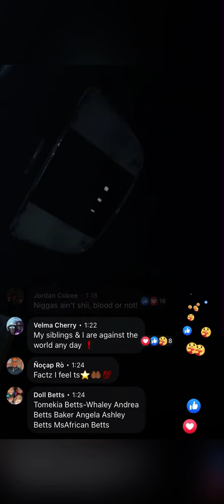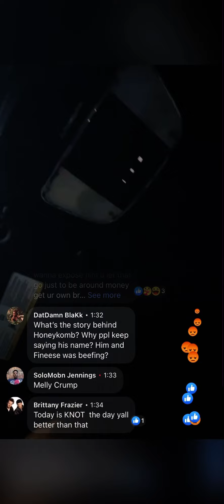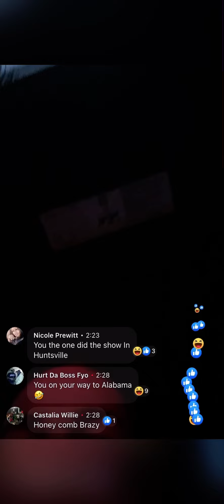Finesse2Tymes Brother Nolove jumped 👊🏾 in Miami by his brother own crew was Honeykomb Brazy right